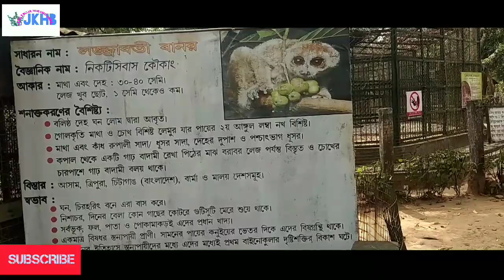চিড়িয়াখানা ত্রিপুরা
Tripura
sepahijala zoological park
Sepahijala sencury
Government of Tripura